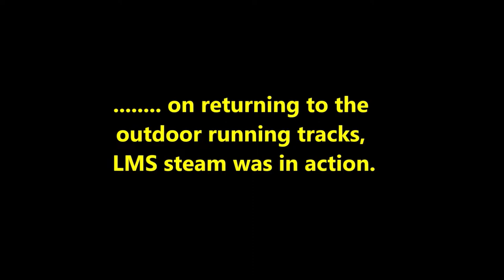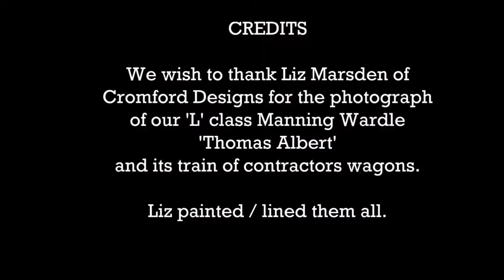2022 Gauge '3' Society AGM ~ Live Steam and Battery Electric Models in action on the Outdoor Running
At the 2022 Gauge '2' Society AGM the Chairman's portable outdoor layout was once again in available for members run their models on.  Our video depicts some of the locomotives and stock running; a mixture of live steam and battery propulsion.
There was were also layouts and traders inside the building; and a cafe.